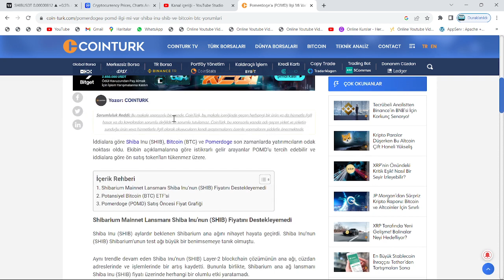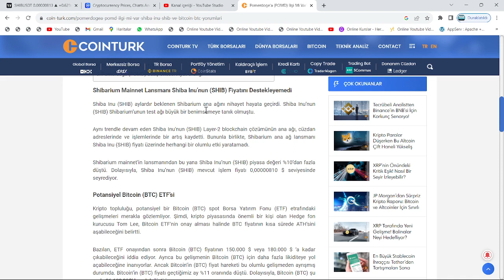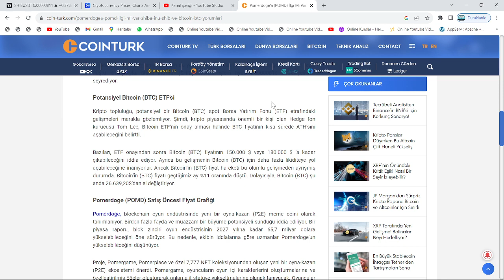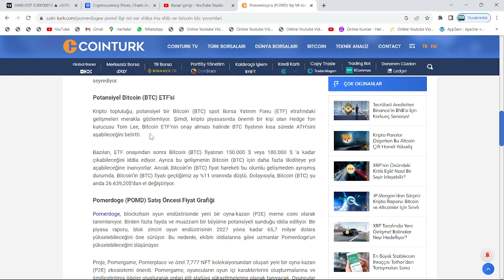ÜNLÜ UZMAN, FİYATI 6 HANELİ NOKTALARA ULAŞACAK DEDİ🚀SHİBA ALANLAR DİKKAT: TEK HABER ANİ ATH GETİRİR🔥